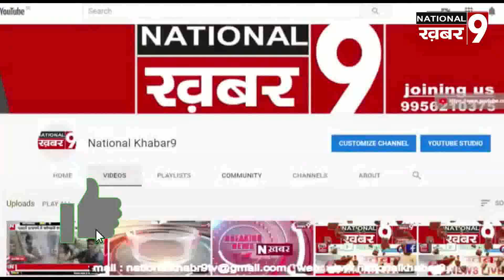फर्नीचर की दुकान का ताला काटकर 7 लाख 48 हजार रुपये की सम्पति की हुई चोरी